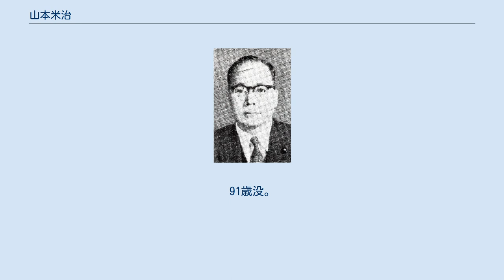山本米治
山本 米治（やまもと よねじ、1902年2月5日 - 1993年11月30日）は、日本の政治家。
国際決済銀行理事、大蔵政務次官などを歴任。
金融財政通として国会内外に知られた。
 愛知県蒲郡町（現・蒲郡市竹谷町）に生まれる。
1926年（大正15年）3月、東京帝国大学法学部卒業。
 日本銀行ロンドン監督役付海外駐在参事を経て、ドイツ駐在中に日銀総裁代理として国際決済銀行理事を務める。
1947年（昭和22年）7月、日本銀行名古屋支店長に就任。
日銀調査局長兼統計局長、外国為替管理委員会委員、経済安定本部副長官なども務めた。
 1950年（昭和25年）6月の第2回参議院議員通常選挙に愛知県選挙区から自由党公認で立候補し初当選。
 1954年（昭和29年）8月から12月まで大蔵政務次官を務めた。
 1956年（昭和31年）7月の第4回参議院議員通常選挙において自由民主党は定数3の愛知県選挙区に対し、山本と現職の草葉隆圓のほか、元衆議院議員の神戸眞にも公認を出した。
得票数3位で再選。
 1962年（昭和37年）7月の第4回参議院議員通常選挙においては、参議院議員1期目の柴田栄が全国区から愛知県選挙区に移り、自民党は山本と草場のほか、柴田も公認に加えた。
その結果、柴田は初当選。
山本は落選の憂き目を見た。
 1989年（平成元年）、勲二等瑞宝章を受章。
 1993年（平成5年）11月30日、死去。
91歳没。